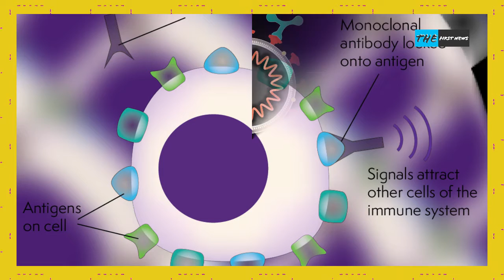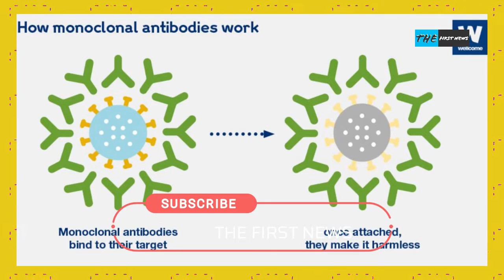कोरोना: Monoclonal Antibody Therapy हो सकती है कारगर, 12 घंटे में ही ठीक हुए मरीज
Monoclonal Antibody Therapy Treatment For Corona Positive Patient